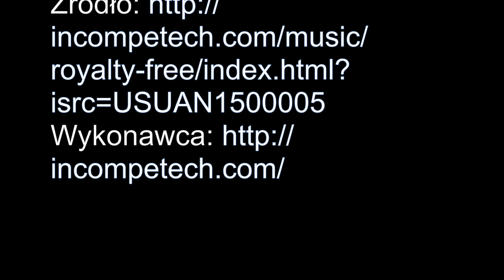Koparki i Zakrzówek 2018 Nurkowanie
Dwa kamieniołomy południa, piątka uczestników podczas jednego wyjazdu nurkowego.